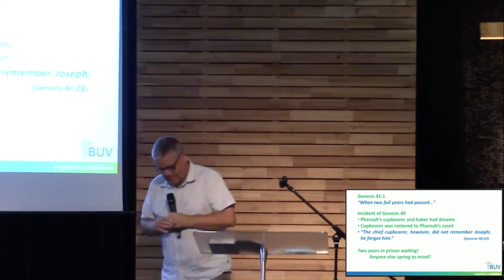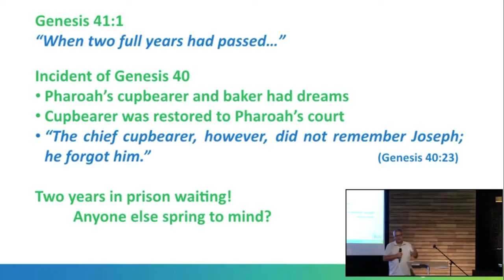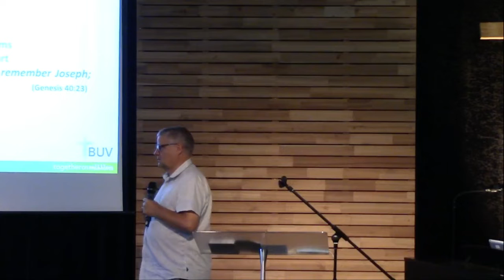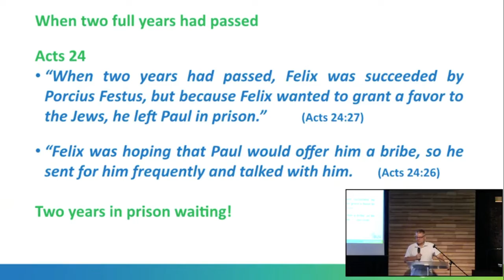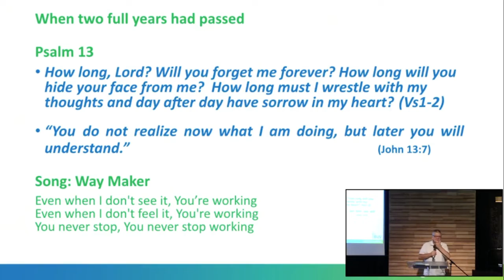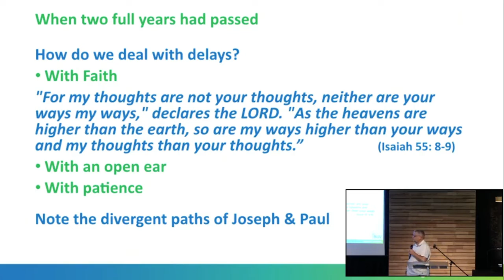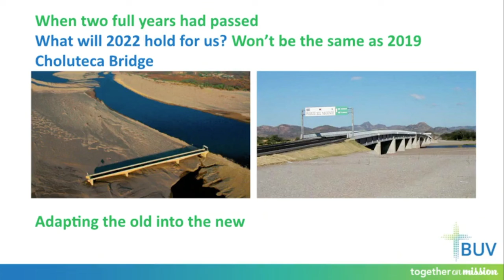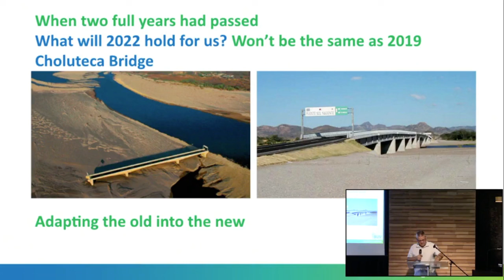Belgrave South Baptist Church 060222 Mark Wilkinson